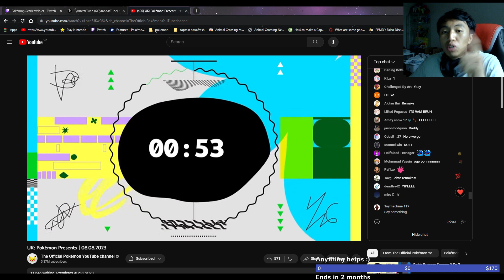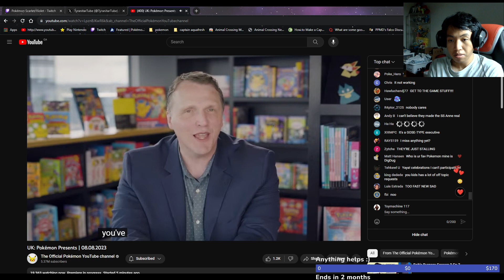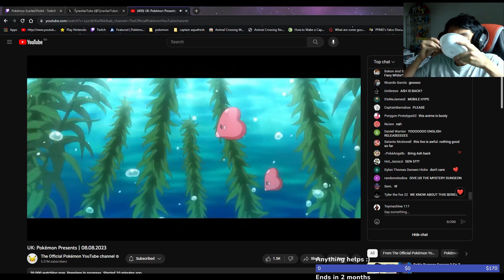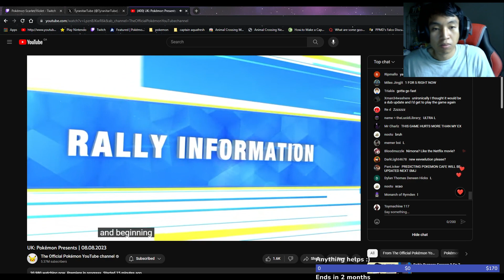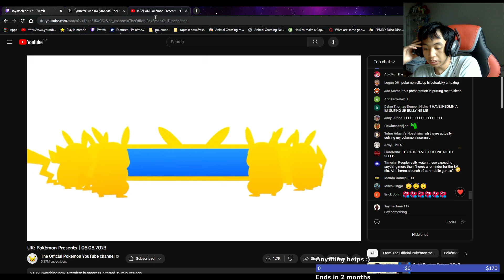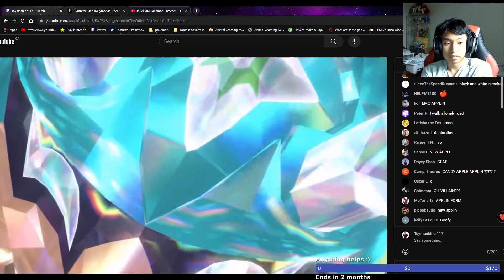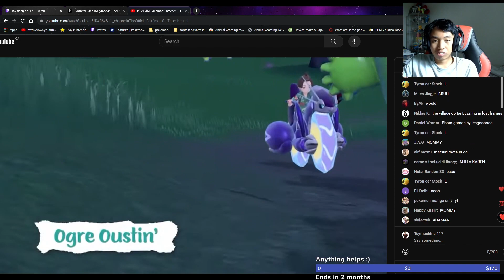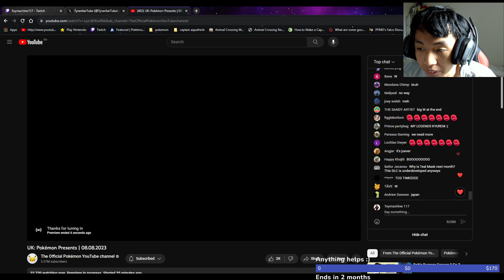Pokemon Presentation 08.08.23